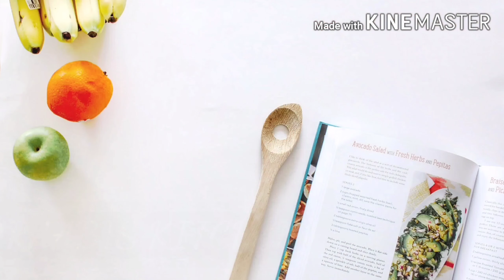ഒരു തുള്ളി എണ്ണ ഇല്ലാതെ മീൻ പൊള്ളിച്ചത് | Kerala Fish Fry without Oil | ZeroOil Fishfry recipe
മീൻ വാഴ ഇലയിൽ പൊള്ളിച്ചത്
ചാള പൊള്ളിച്ചത്
ചാള പൊരിച്ചത്
എണ്ണ ഇല്ലാതെ മത്തി /ചാള പൊള്ളിച്ചത്
no oil fish fry recipe
oil less fish fry
zero oil fish fry recipe